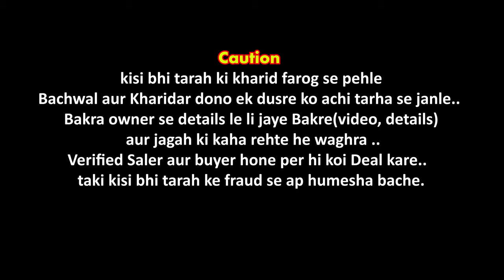Indore ke Bakre (Malwa 2-4 Daat) | Budget Bakre Saste - Pure Malwa | Bakra Eid 2022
apne bakro ki video banwane or promotion krne liye k  instagram pr massage kare

Instagram ki link 👇
I'm on Instagram as @anamkhanniyazi. Install the app to follow my photos and videos.